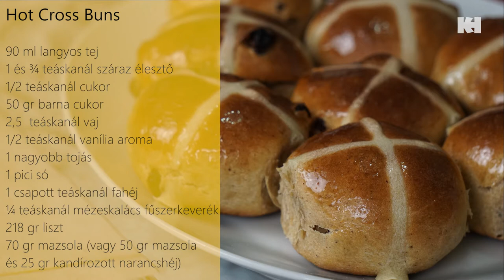KonyHa: Hot Cross Buns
Mai KonyHa műsorunkban ismét nemzetközi vizekre evezünk. Ha még nincs ötletetek a ünnepi sütnivalóra, hoztunk egy tradicionális angol húsvéti finomságot. Ez a zseniális édesség  a Hot cross buns , ami tulajdonképpen egy kelt tészta, de az íz világa eltérő az általunk sütött fonott kalácstól, kuglóftól. Ahogy sül isteni fahéj és fűszeres illat lengi be a konyhát. A legfinomabb vajjal egy picit langyosan és frissességét másnap is megőrzi, persze csak ha marad.

Hozzávalók:
90 ml langyos tej
1 és ¾ teáskanál száraz élesztő
1/2 teáskanál cukor
50 gr barna cukor
2,5  teáskanál vaj
1/2 teáskanál vanília aroma
1 nagyobb tojás
1 pici só
1 csapott teáskanál fahéj
¼  teáskanál mézeskalács fűszerkeverék
218 gr liszt
70 gr mazsola (vagy 50 gr mazsola és 25 gr kandírozott narancshéj)
Keresztekhez:
20 gr liszt
3-4 evőkanál víz
pici só
Lekenéshez:
½  evőkanál cukor
1 evőkanál víz

Elkészítés:
A langyos tejbe beleteszem az élesztőt a cukrot és felfuttatom. Addig kimérem egy keverőtálba a lisztet,a fűszereket, a cukrot. Beleteszem a vajat, a tojást a vanília aromát és végül a felfuttatott élesztőt. A mixer géppel kb. 5 percig dagasztom (kézzel 10 percig), majd kiveszem a nyújtódeszkára, és belegyúrom a mazsolákat. Egy edényt kiolajozok és beleteszem a tésztát , majd letakarom egy tiszta konyharuhával és duplájára kelesztem. Elég lassan kell, ha szeretnénk ezt kicsit gyorsítani, vagy nincs elég meleg a helységben, akkor tegyünk egy edénybe meleg vizet és a tésztás tálat tegyük a tetejére. Miután megkelt, vegyük ki, gyúrjuk át és 8 egyenlő részre vágjuk el. Kis gombócokat formáljunk belőle, úgy, hogy az aljára gyűrjük be a széleit. Egy sütőpapírral bélelt tepsire rakjuk őket, letakarjuk és meleg helyen a duplájára kelesszük. Amíg kel készítsük el a kereszthez való tésztát. Keverjük el a lisztet, a vízzel és a sóval, majd tegyük egy műanyag zsákba. A sarkát vágjuk ki egy kicsit és miután megkelt a tészta, nyomjunk rá kereszteket.  Előmelegített sütőbe 175-177 fokon szép arany barnára sütjük őket Kb. 20-25 perc, de ez sütőfüggő. Amíg sül, felfőzzük a szirupot és miután kivettük még melegen bekenjük vele a bun-okat. Ha langyosra hűltek vajjal tálaljuk.